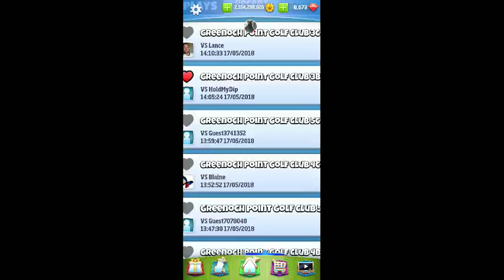GC Live Stream Royal Open *Expert* Opening rd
Watch me play Golf Clash!